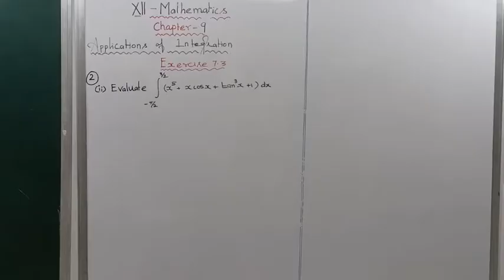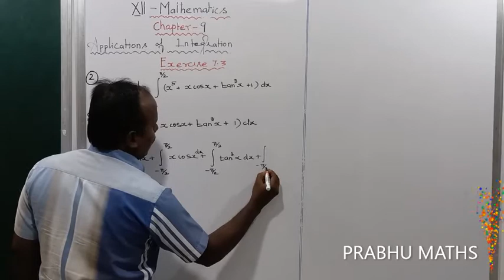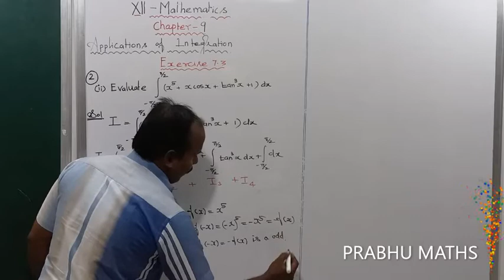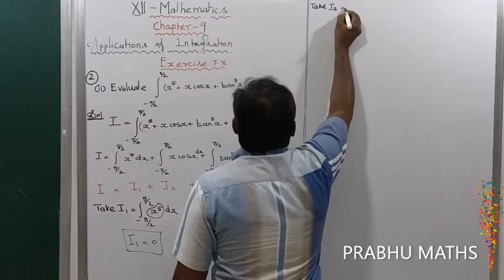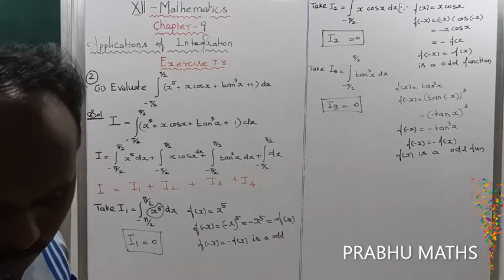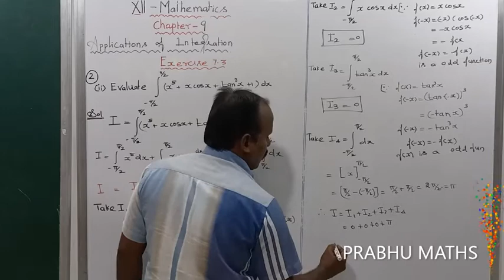EXERCISE.9.3.Q.NO.2(ii) | CLASS 12 MATHS |APPLICATION OF INTEGRATION |CHAPTER 9